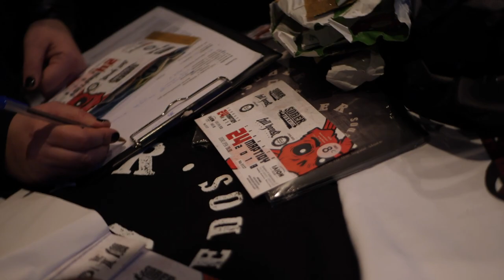Sober on Tuxedos LIVE @Ilion Plus - Teaser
On March 24 2018, Sober on Tuxedos gave a great performance on stage for a sold-out audience in Ilion Plus Music  theatre. Here is the teaser.